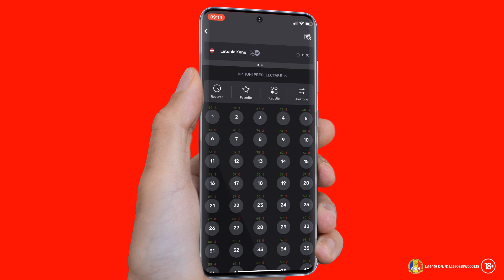Cum plasezi un bilet la loto din aplicația Superbet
Poți paria pe loterii în doar câteva secunde din aplicația Superbet! Deschide-o, intră în secțiunea Loto și alege loteria pe care vrei să joci. Selectează numerele tale norocoase sau, dacă vrei să vezi ce numere au ieșit în ultimul timp, mergi la Statistici pentru a cele mai frecvente sau mai rare.

Ai ales numerele? Mergi în partea de jos a paginii, selectează combinația dorită și stabilește miza. Apasă pe „Joacă biletul online” și așteaptă rezultatele. Mult succes!